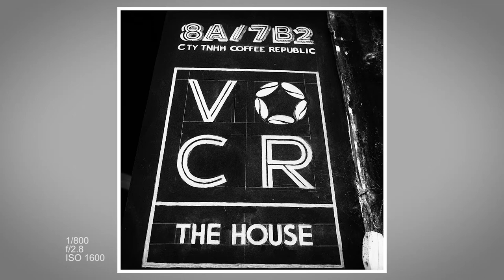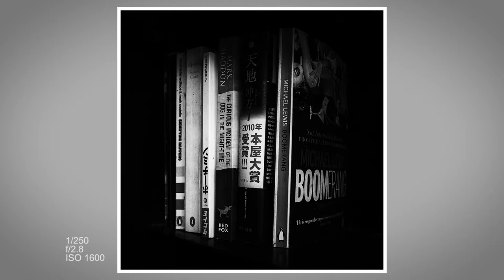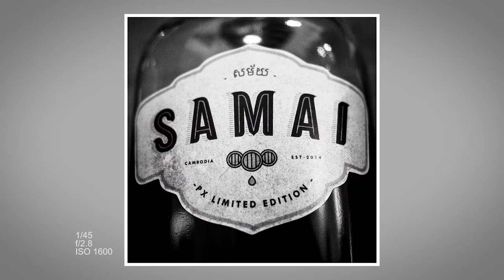Coffee and Toys (The Vietnam Photography Vlog Part 1)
Yesterday I met up with a friend for the first time in a long time. Heading into central Saigon to an awesome little coffee shop, I was shooting with a Ricoh GRII, a GoPro Hero3 and a Lumix LX100.

Thanks to A Himitsu for the music!